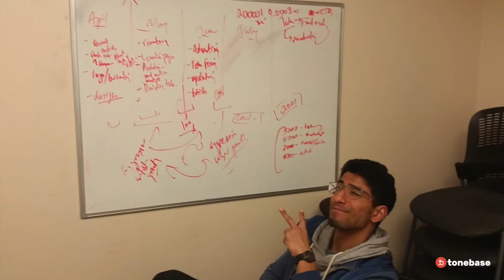tonebase 2017 - The Year In Review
The new year is here already- can you believe it?! From launching in July, to this final day of 2017, we look back on the crazy ride this year has been and some of the stand-outs on tonebase.

Happy New Year, from all of us at tonebase!
The tonebase team

tonebase gives you instant access to knowledge from the world's greatest classical guitarists, performers, and educators.